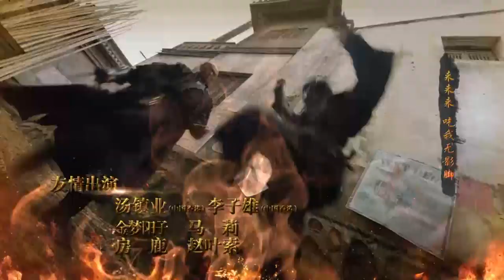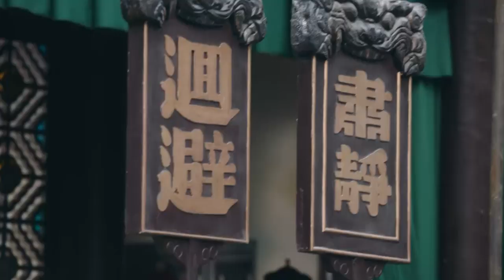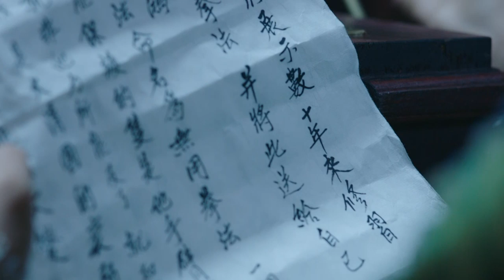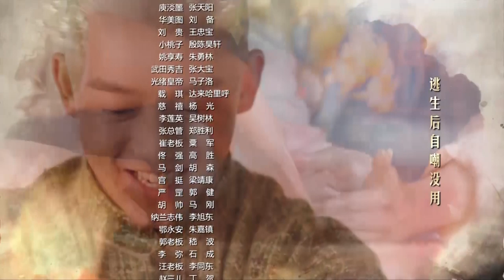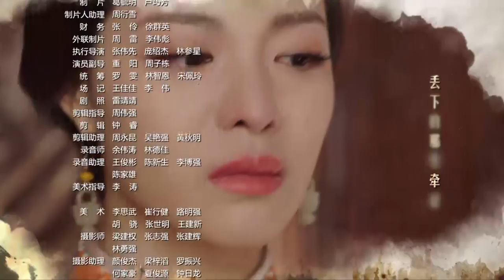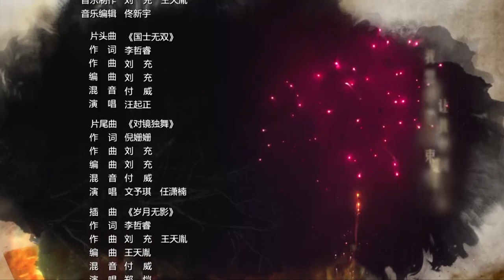【English Sub】Huang Fei Hong - EP 19 国士无双黄飞鸿 2017| Best Chinese Kung Fu